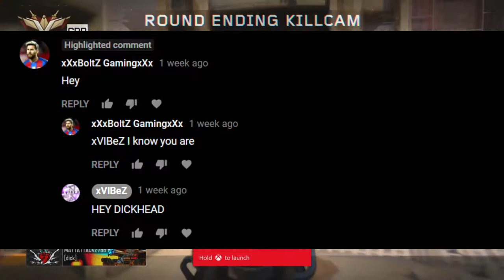...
WHY U STARING CLICK BELOW LOL